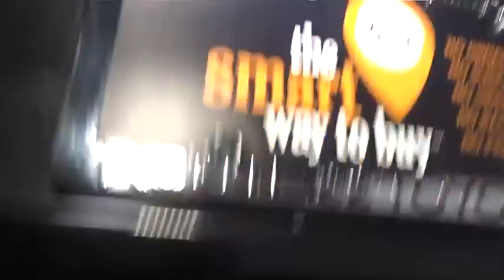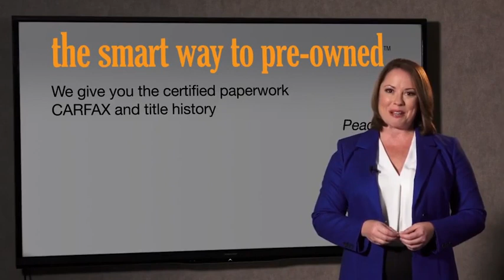2020 Toyota Corolla Hillside, Newark, Union, Elizabeth, Springfield, NJ T7801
Black  2020 Toyota Corolla available in Hillside, New Jersey at Route 22 Toyota. Servicing the Newark, Union, Elizabeth, Springfield, NJ area.

PRINCIPAL PRIOR USE WAS A RENTAL!!! * * * * TOYOTA CERTIFIED * * * * * BETTER THAN NEW!1.8L 4-cyl DOHC 16-Valve Engine with Valvematic Technology, CVT 16-in. Wide Vent Steel Wheels And P205/55R16 Tires Front & Rear Disc Brakes Toyota Safety Sense 2.0: Pre-Collision Sys w/Pedestrian Detection, Full-Speed Range Dynamic Radar Cruise Control, Lane Departure Alert w/Steering Assist, Lane Tracing Assist, Automatic High Beams, Road Sign Assist Electronic Parking Brake (EPB) Star Safety System: VSC, TRAC, ABS, Elect Brake-Force Distribution, Brake Assist(BA) & Smart Stop Technology (SST) 8 Airbags: Dr & Fr Pass Adv Airbag Sys, Dr & Fr Pass Seat-Mounted Side Airbags, Dr Knee Airbag, Pass Seat Cushion Airbag Front & Rear Side Curtain Airbags LATCH (Lwr Anchors&Tethers for CHildren) for Outboard Rear Seating Positions Only Whiplash-Injury Lessening Front Seats Remote Keyless Entry System Integrated Backup Camera Fr & Rr Pwr Windows w/1-tch auto up/down Black Front Grille w/Sport Mesh Insert Bi-LED Headlights with DRLs LED tail and stoplights Color-Keyed Heated Power Outside Mirrors Color-Keyed Roof-Mntd Shark-Fin Antenna Fabric 6-Way Adjustable Driver seat, 4-Way Adjustable Front Passenger seat Audio, 8 Touch Screen, 6 Speakers, HandsFree Bluetooth, USB Media Port, 1 USB Charge Port Siri Eyes Free, Apple CarPlay Compatible 60/40 split fold-down rear seat 4.2-in. Color TFT Multi-Info Display Auto Climate Control w/ Push Btn Cntrls. SMART WAY! Are you tired of hidden fees and bogus rates ruining your search process? Now there's a way to avoid all of the nonsense. Introducing the smart way to buy from Route 22 Auto's. The advantages of the smart way to buy are endless. There is no pressure throughout your search. You can finally feel at ease when purchasing a car. Since there are no hidden fees, there are no The surprises or gimmicks revealed when you finally make a decision. Route 22 Autos salespeople are direct and value your time, so there is no back and forth or confusion. They know it's necessary for you to feel comfortable during the buying process and want to be trusted. The smart way to buy is smart for a reason. The team at Route 22 Auto's does Internet research every day to discover the right price for you. They make sure to look at competitors' pricing and numbers from industry experts so you can feel confident that you're getting the best offer possible. The main factors that contribute to your final cost are market value, product availability, days' supply in the market and the product age, color and equipment. It's easy to feel secure with the smart way to buy You can find this 2020 Toyota Corolla LE and many others like it at Route 22 Toyota. The greater your fuel-efficiency, the less your carbon footprint. And with exceptional MPGs, this Toyota Corolla treads ever so lightly on Mother Earth. Just what you've been looking for. With quality in mind, this vehicle is the perfect addition to take home. Surprising quality accompanied by a high level of performance...this Black Sand Pearl on Unknown Toyota Corolla LE could end up being the perfect match for you. This is about the time when you're saying it is too good to be true, and let us be the one's to tell you, it is absolutely true.
2 LCD Monitors In The Front,Radio: Audio AM/FM w/Navigation -inc: 6 speakers, 8 touchscreen, connected navigation scout GPS link app w/3-year complimentary trial, app suite, Siri Eyes Free, Apple CarPlay compatible, auxiliary audio jack, 2 USB 2.0 ports, media port iPod connectivity and control, hands-free phone capability, voice recognition and music streaming via Bluetooth wireless technology,Graphic Equalizer,Radio w/Seek-Scan, Clock, Speed Compensated Volume Control, Steering Wheel Controls and Radio Data System,Integrated Roof Antenna,Black Grille,Body-Colored Power Heated Side Mirrors w/Manual Folding,Clearcoat Paint,Compact Spare Tire Mounted Inside Under Cargo,Black Side Windows Trim,Tires: P205/55R16 All-Season,Variable Intermittent Wipers,Fully Galvanized Steel Panels,Light Tinted Glass,Fully Automatic Projector Beam Led Low/High Beam Daytime Running Auto High-Beam Headlamps w/Delay-Off,Body-Colored Rear Bumper w/Black Rub Strip/Fascia Accent,Wheels w/Full Wheel Covers,Fixed Rear Window w/Defroster,Steel Spare Wheel,Body-Colored Front Bumper w/Body-Colored Rub Strip/Fascia Accent,LED Brakelights,Body-Colored Door Handles,Trunk Rear Cargo Access,Wheels: 16 Wide Vent Steel,Interior Trim -inc: Piano Black Instrument Panel Insert, Met